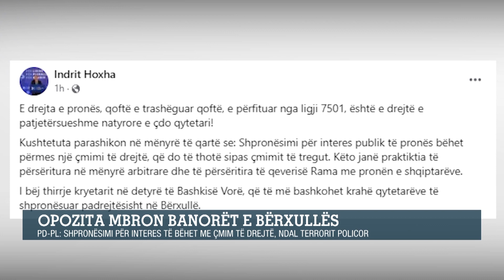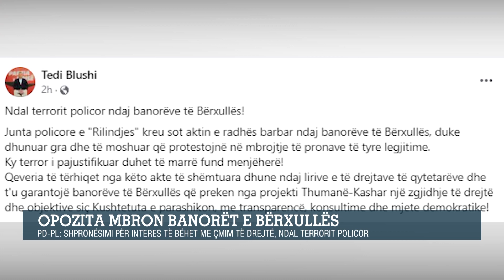Opozita mbron banorët e Bërxullës / PD-PL: Shpronësimi për interes të bëhet me çmim të drejtë